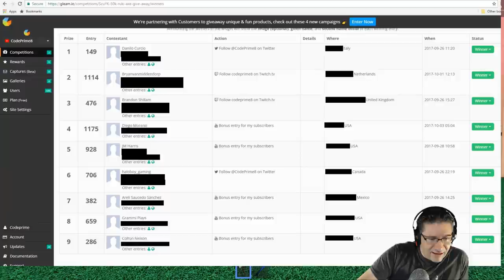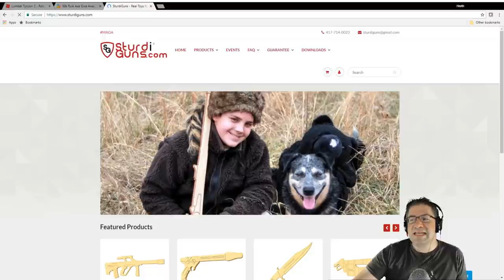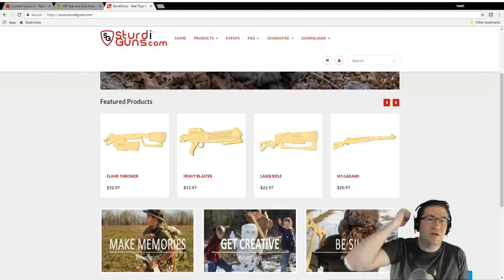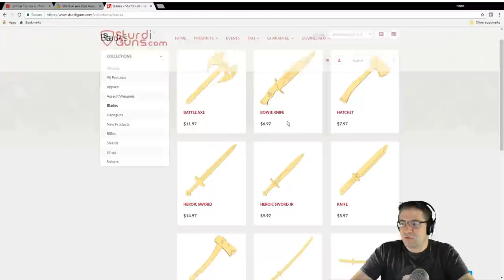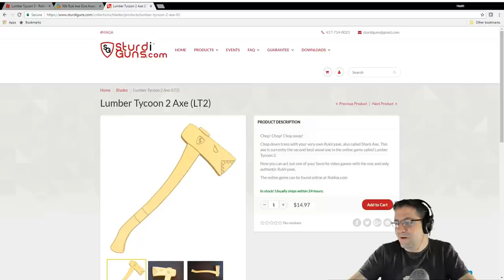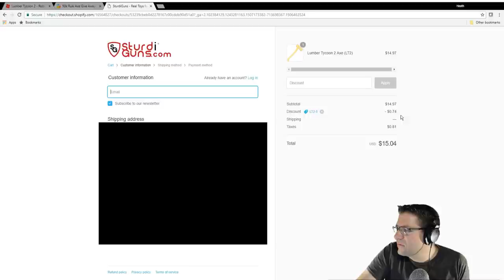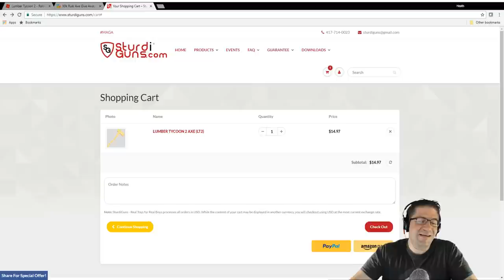Ruki Axe Winners, Green Pumpkins, and More - Roblox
In this episode of Roblox Lumber Tycoon 2, we announce the winners of the Ruki Axe, we get the green pumpkins, and I share with you the site where you can purchase one yourself! Love you all!